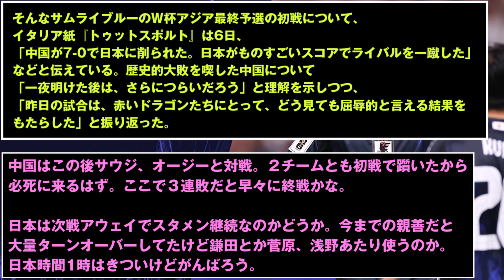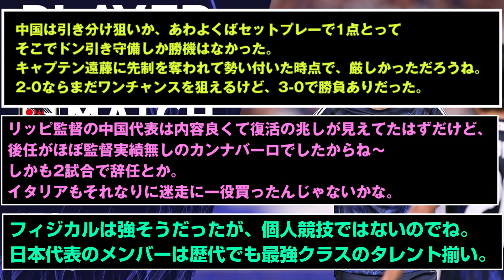日本代表の中国戦の大勝利に伊紙は驚愕！「アニメのようだがW杯アジア予選」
キャプテン翼を超えてしまったよ